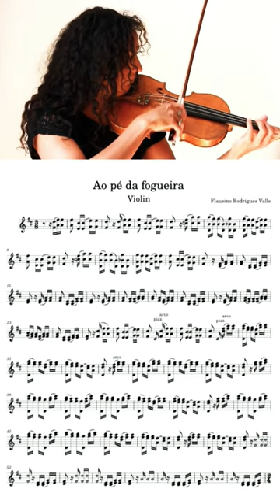What Do Musicians Eat❓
☀️ Apples, grapes, bananas, lemons, durian or juicy melons?